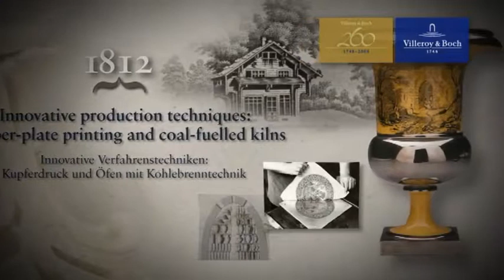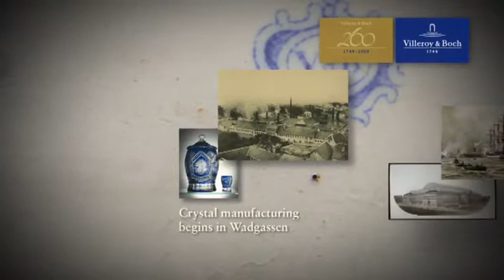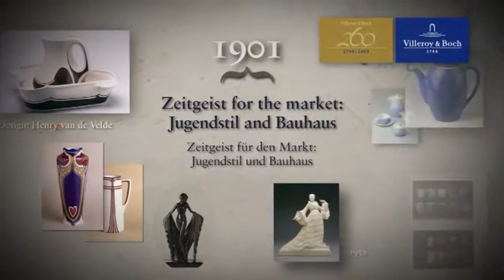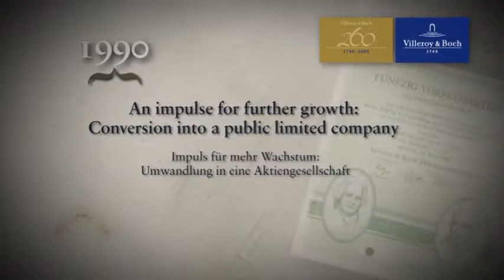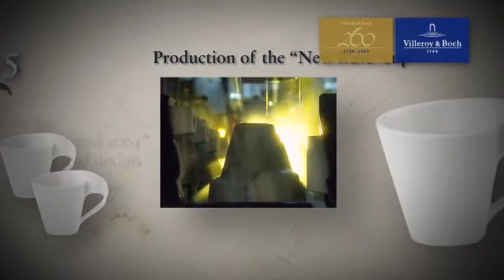Villeroy Boch 品牌介紹